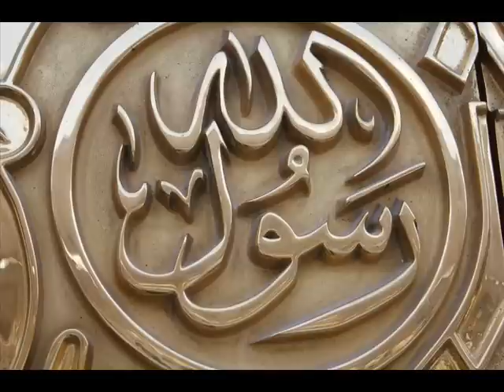الشيخ طه الفشنى, حيوا ربيب العلا, تواشيح